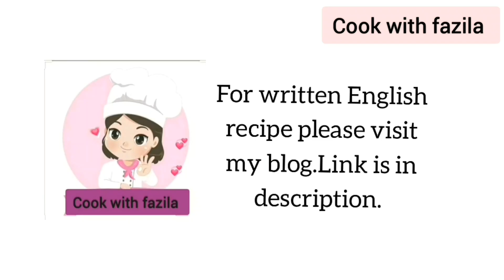How To Make Butter Cookies | Kids Special Butter Cookies Recipe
Butter cookies have many different kinds of names depends on geographically.Doesn't matter how you call these cookies, one thing is common that these rich cookies are perfect for kids. These butter cookies are perfect for Christmas cookies and they are really easy to make.

‐ /MORE LINKS \-‐
Chicken biryani recipe in an easy way.

Chatpati Samosa Chana Chaat Recipe.

Valentine's Day Special Cake.

How to Make Easy and Yummy Curd Balls.

Chicken Malai Masala In Easy Way.